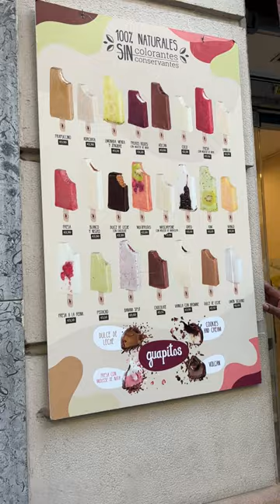Barcelona Restaurants You MUST TRY!!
barcelona barcelonafood ✨ WHERE TO EAT IN BARCELONA 🇪🇸🍴✨[Save + Share] I can’t rave enough about the food in Barcelona! From tapas to savory entrees, we embarked on an epic culinary journey to find some of the best restaurants in Barcelona…and the Barcelona food scene did not disappoint. Here are a few of my favorite places to eat in Barcelona, Spain.

🍽️ Featured Restaurants:
1️⃣ Viana Barcelona (@vianabcn)
 📍Carrer dels Escudellers, 24, 08002 Barcelona
Artisan cocktails, tapas & refined Mediterranean-style dishes with global twists in a stylish space

2️⃣ La Pepita (@LaPepitaBarcelona)
📍Calle de Còrsega, 343, 08037 Barcelona
Serves classic and reinvented tapas in a modern, artsy, and casual environment

3️⃣ Guapaletas (@guapaletas_es)
📍 Calle Mallorca, 369, 08013 Barcelona (Multiple locations)
Beat the heat and indulge a refreshing Guapaletas 100% natural, artisanal ice cream bars that are bursting with natural flavors and no preservatives.

4️⃣ Local Bar (@Lokal.bar.Barcelona)
📍 Calle del Bruc, 118, 08009 Barcelona
Unwind and savor the vibrant atmosphere at Lokal Bar! Enjoy their creative cocktails and tantalizing bites (like the fiery Aged Beef Tagliata) for a memorable evening.

5️⃣ El Mercat de Sant Josep de la Boqueria, aka - La Boqueria (@La_Boqueria)
📍 La Rambla, 91, 08001 Barcelona
Explore the bustling market and indulge in fresh produce, delectable snacks, and local specialties.

6️⃣ Interactive Cooking Class (@Viator)
Dive into the heart of Spanish cuisine with a cooking class! Learn the secrets behind traditional dishes and unleash your inner chef.

Which one of these restaurants would you try on your next visit to Barcelona?